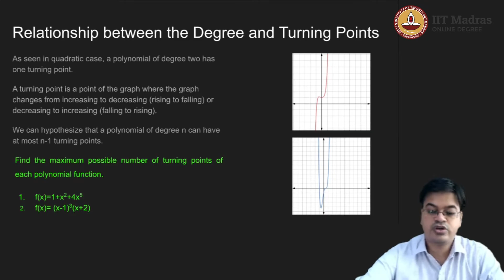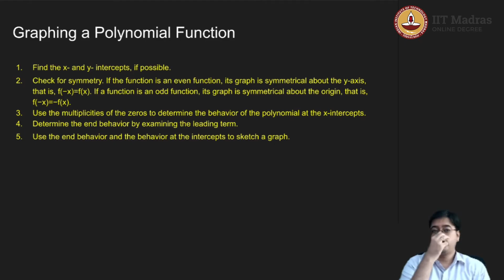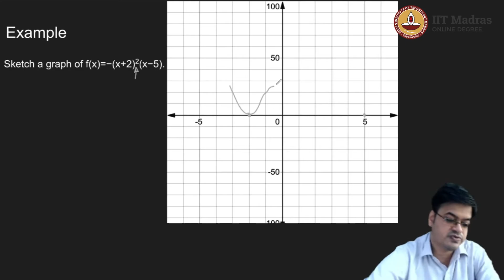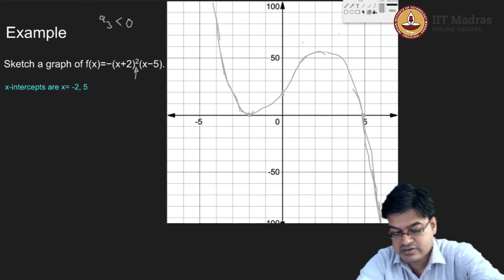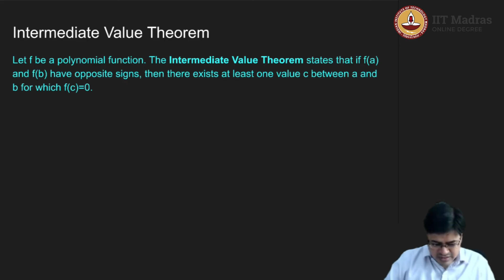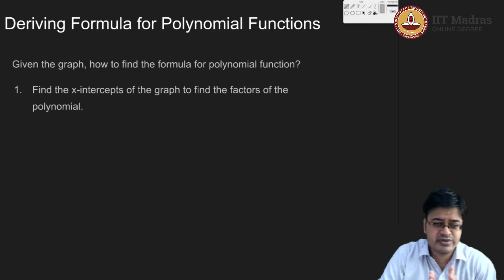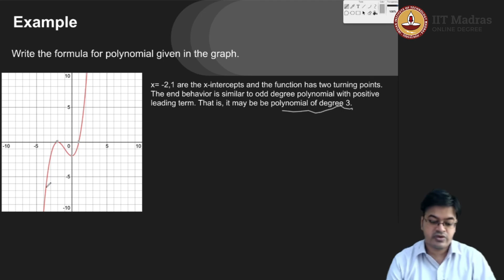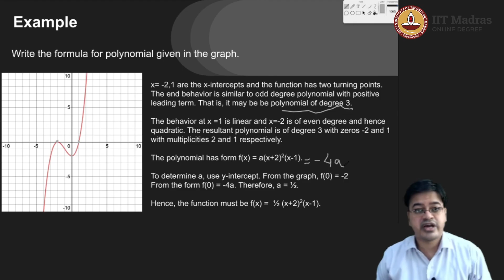Lec 42 - Graphs of Polynomials: Graphing & Polynomial creation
Prof.  Neelesh S Upadhye

"1. This lecture explains how to draw the polynomials using turning points, zeroes and Intermediate value theorem.
2. The formula is also derived for polynomial functions using graphs." IIT Madras welcomes you to the world’s first BSc Degree program in Programming and Data Science. This program was designed for students and working professionals from various educational backgrounds and different age groups to give them an opportunity to study from IIT Madras without having to write the JEE.  Through our online programs, we help our learners to get access to a world-class curriculum in Data Science and Programming.